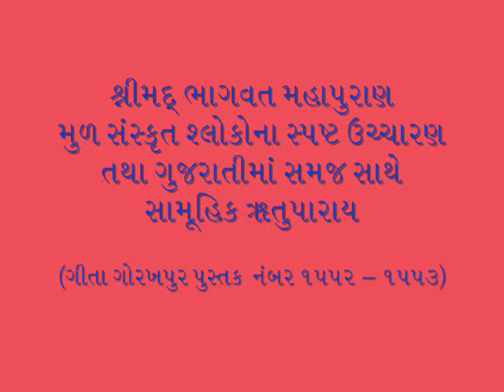Shreemad Bhagwat Parayana Part 22